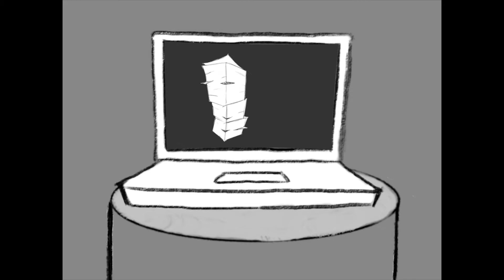HCM ERP Better Together Animation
Human Resources Animated movie